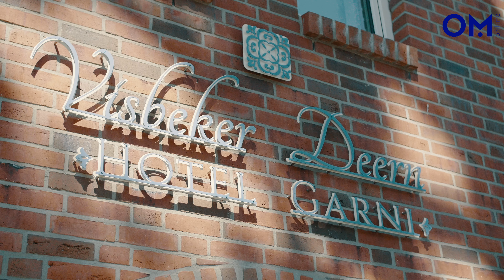Rechterfelder Deern kocht in "Visbeker Deern"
Sarah Bokop will ihre Künste am Herd künftig auch in der Küche des Hotels an der Rechterfelder Straße zeigen. Angedacht sind zunächst Dinner-Veranstaltungen.